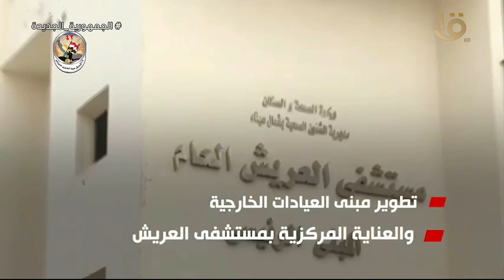القطاع الصحي بسيناء.. طفرة ضخمة في الخدمات